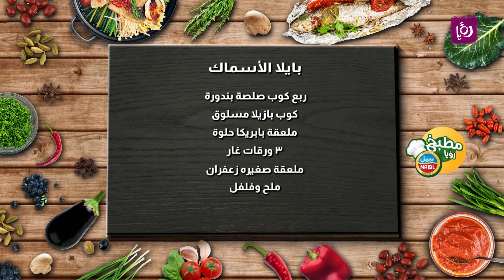بايلا الأسماك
المقادير:
كيلو قريدس جامبو من نبيل
كيلو سمك فيليه من نبيل
٤ أكواب أرز قطاف
بصله مفرومه
كوب فلفل ملون مقطع
ربع كوب صلصة بندورة
كوب بازيلا مسلوق
ملعقة بابريكا حلوة
٣ ورقات غار
ملعقة صغيره زعفران
ملح وفلفل

مطبخ رؤيا